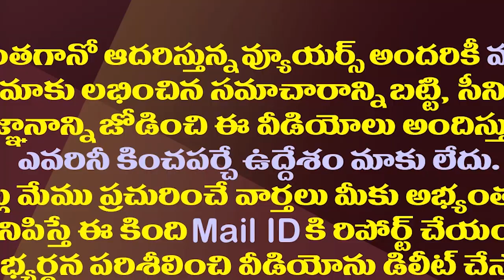చింతమనేని కోసం తెలంగాణ పోలీసుల వేట..!| TDP Ex MLA Chintamaneni Once Again Landed In Controversy